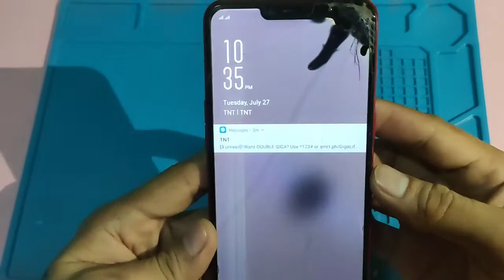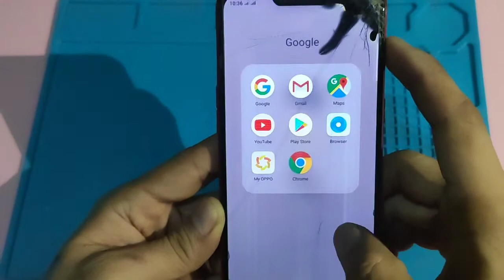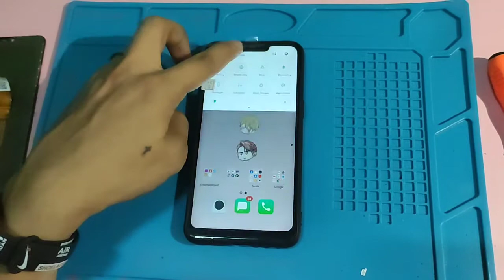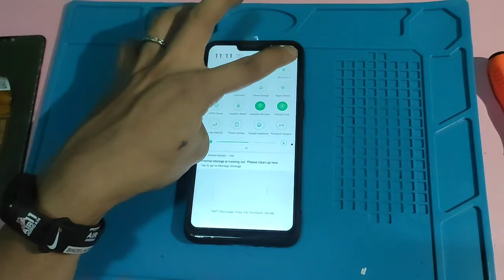Oppo A3s LCD Touch Screen Digitizer Replacement (Disassembly & Assembly)